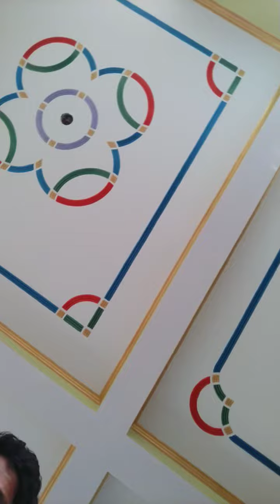Painter Pramod Kumar Nazirpur / madhubani / Bihar***8582006067